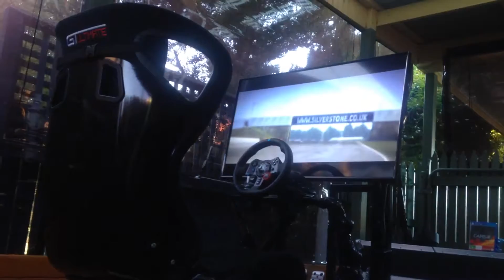BGS Racing Sim Rig on BGS Mobile Platform - PROJECT CARS PS4 Intro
Rig frame is NEXT LEVEL RACING GT ULTIMATE V2.  Wheel is Logitech G29 Driving Force Wheel/Pedal Set plus Logitech Gear Shifter.  Screen is 40" (100cm) Samsung 1080p 100HZ TV.

For more info on BLACKBOX GAMING SYSTEMS Mobile Interactive Entertainment Service go